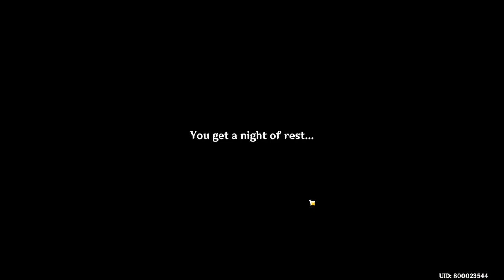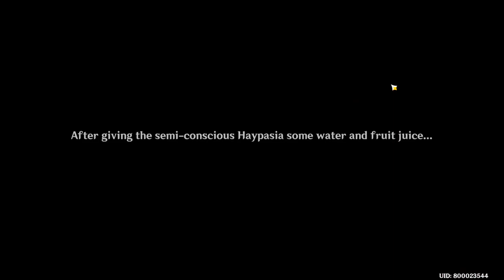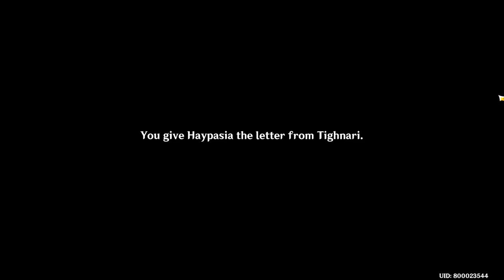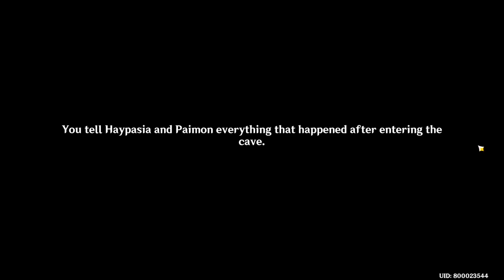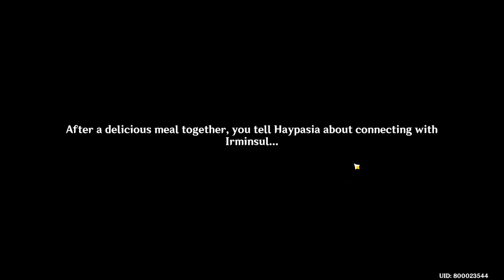Archon Quest: Chapter 3 Act 1 Part 1